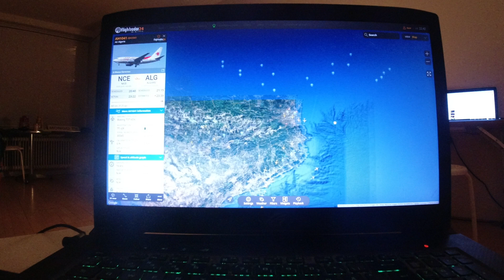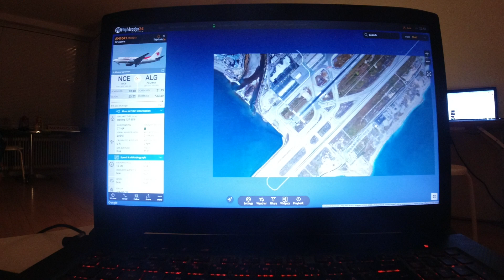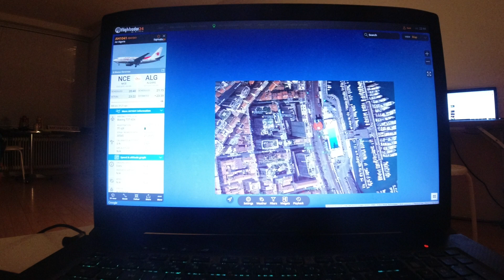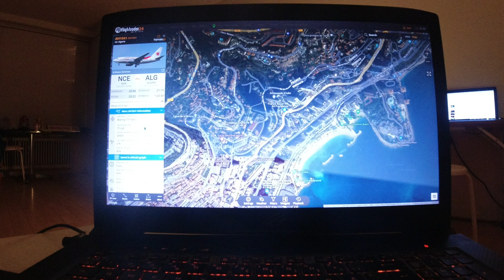MongoTV_12800 - FLY - Del 368 - Algiers - Fly Kom Aldrig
DEL 368 - (Video er 5 dele : Del 364 - Til Del 368). God LØRDAG. Godmorgen, og god dag. Det fly kom aldrig op i lufthavn, eller et andet fly til afgang, men 10 fly ankom ? Så jeg kom aldrig afsted derfra. Jeg skulle heller ikke have gjort det her, da det var alt for sent, som klokken 1 nat. Jeg skulle bare have gået i seng, og set lidt Star Trek på Netflix. Klokken den er lidt over 9 nu. Jeg vil læse om Sahara ørken om lidt :-)